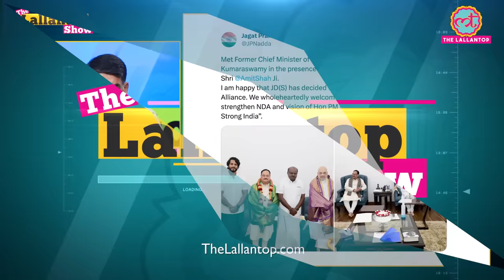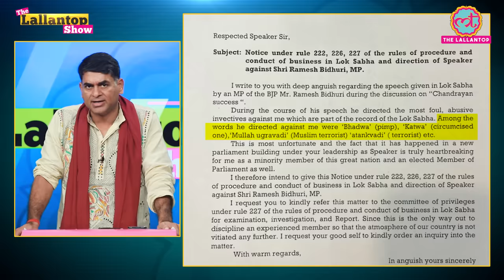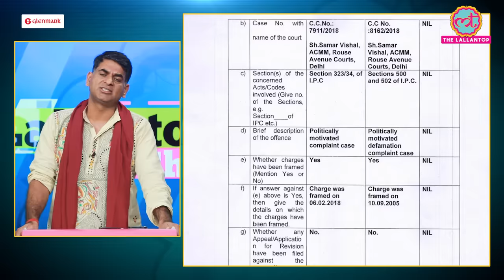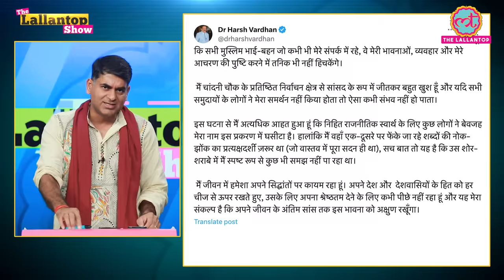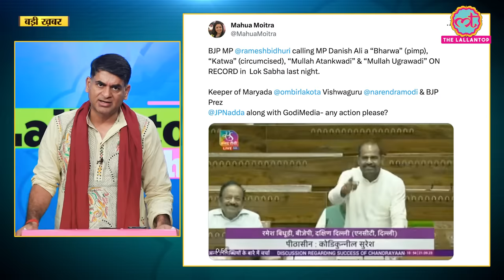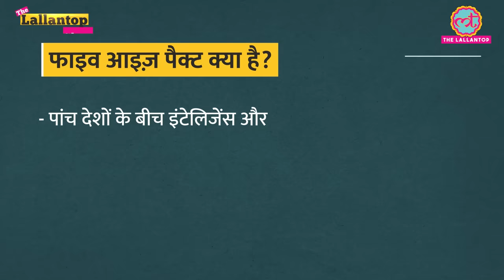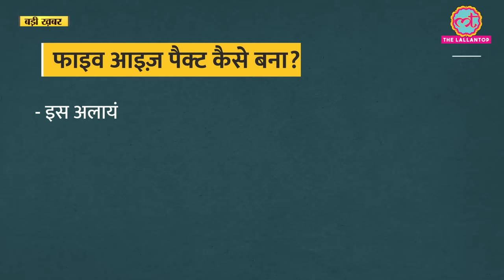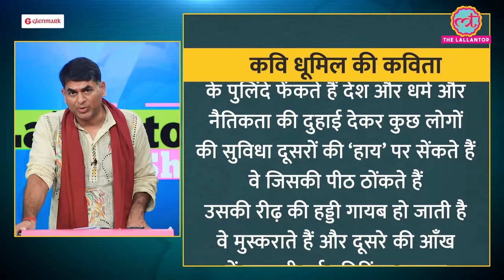Ramesh Bidhuri पर क्या कार्रवाई करेंगे Narendra Modi? Loksabha | Danish Ali | Rahul Gandhi | LT Show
In today's The Lallantop Show, Saurabh Dwivedi talked about two important issues of the country.

Offensive remark in Parliament- The Bharatiya Janata Party issued a show cause notice to party MP Ramesh Bidhuri for using unparliamentary words against Bahujan Samaj Party (BSP) MP Kunwar Danish Ali in Lok Sabha. Ramesh Bidhuri had made objectionable remarks against BSP leader Kunwar Danish Ali in the Lok Sabha. The remarks of Ramesh Bidhuri, who represents South Delhi, have been expunged. Ramesh Bidhuri's remark sparked outrage, with the opposition leaders calling for strict action against him. In this episode, we have analyzed the objectionable incident that happened in Parliament and the action taken against Ramesh Bidhuri.

On September 21, the Indian government had stopped all types of visa services for people of Canadian origin. After that a new statement from the Prime Minister of Canada came out. During a press conference on September 21, Justin Trudeau again reiterated that agents of the Indian government have murdered a citizen in Canada. What is the role of Five Eyes countries in this whole matter? In today's episode we have discussed this issue in detail.